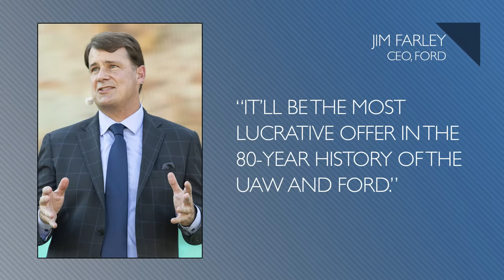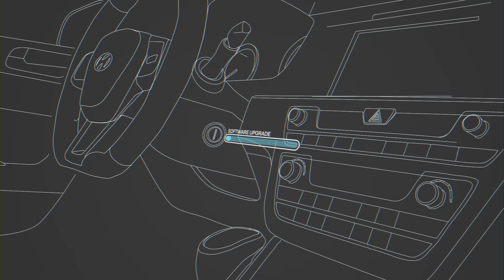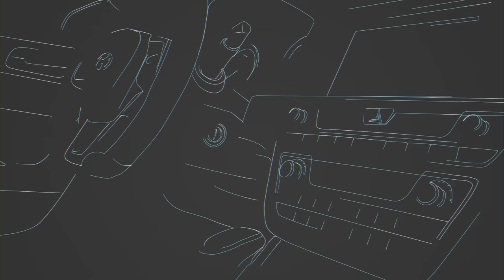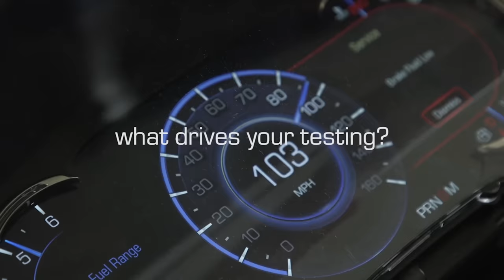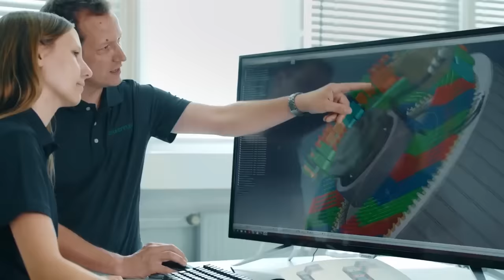UAW Plans Targeted Strikes; Ford Reveals New Logo on F-150 - Autoline Daily 3647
0:00 UAW Plans Targeted Strike at Specific Plants
0:57 Ford Says New UAW Offer Is Most Lucrative in History
1:52 EU Launches Investigation into Chinese EVs
2:38 Hyundai/Kia Face Another Lawsuit Over Vehicle Thefts
3:57 Ford Reveals Updated F-150
7:15 Hyundai To Adopt Gigacastings